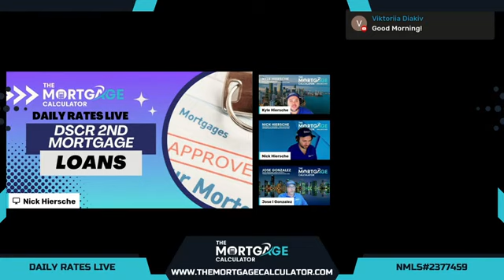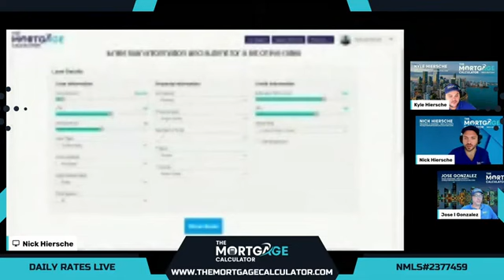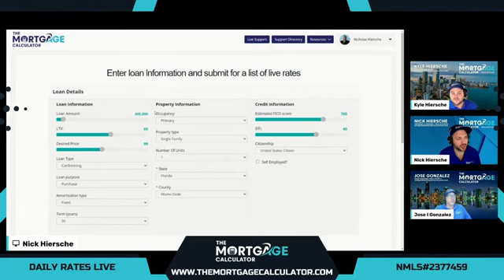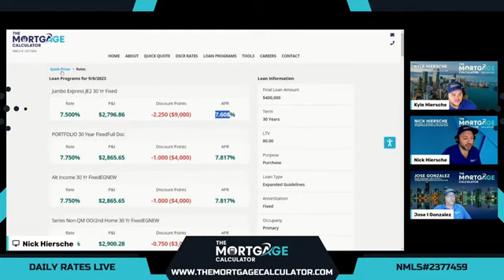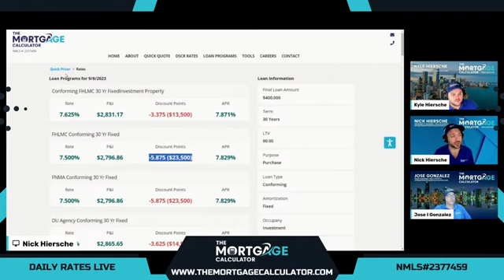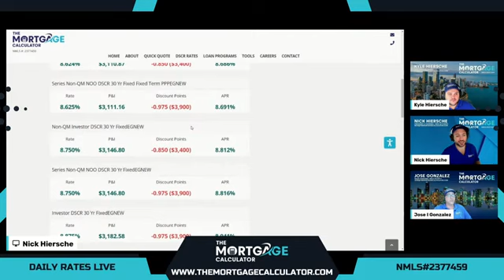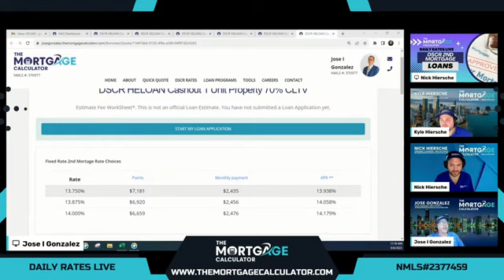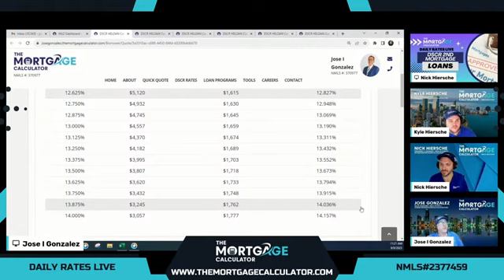Shocking Truth About DSCR Loans: How To Double Your Property's Equity Fast!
Are you ready to unlock the hidden potential of your real estate investments? In this eye-opening video, we reveal the shocking truth about DSCR loans and how you can use them to double your property's equity in record time!

🌟 What You’ll Learn:

What DSCR (Debt Service Coverage Ratio) loans are and how they work
The key benefits of using DSCR loans for maximizing your property’s equity
Proven strategies to leverage your investments and increase cash flow
Real-life examples of investors who have successfully doubled their equity using DSCR loans
✨ Don’t miss out on this opportunity to transform your real estate strategy! Tune in now to discover how DSCR loans can be a game changer for your property portfolio.

Help other investors uncover this valuable information. Got questions or insights? We’d love to hear from you in the comments!

About The Mortgage Calculator:

The Mortgage Calculator is a licensed Mortgage Lender (NMLS #2377459) that specializes in using technology to enable borrowers to access Conventional, FHA, VA, and USDA Programs, as well as over 5,000 Non-QM mortgage loan programs using alternative income documentation!

Using The Mortgage Calculator proprietary technology, borrowers can instantly price and quote thousands of mortgage loan programs in just a few clicks. The Mortgage Calculator technology also enables borrowers to instantly complete a full loan application and upload documents to our AI powered software to get qualified in just minutes!

Our team of over 350 licensed Mortgage Loan Originators can assist our customers with Conventional, FHA, VA and USDA mortgages as well as access thousands of mortgage programs using Alternative Income Documentation such as Bank Statement Mortgages, P&L Mortgages, Asset Based Mortgage Programs, No Ratio CDFI Loan Programs, DSCR Investor Mortgages, Commercial Mortgages, Fix and Flip Mortgages and thousands more!

Our Mortgage Loan Originators are trained to be loan consultants to guide borrowers throughout the entire loan process. A licensed Loan Officer is only a phone call or zoom meeting away and always available to assist borrowers throughout the loan application process all the way to closing. To apply for a mortgage please visit our Quick Mortgage Quote

The Mortgage Calculator is a registered DBA of Mortgage Calculator Company LLC. NMLS ID #2377459. Programs and rates are subject to change without notice. Mortgage Calculator Company LLC is licensed in the following states that require specific licensing disclosures: AZ (#1040352), CA CFL (60DBO-171188), GA Georgia Residential Mortgage Licensee (#2377459), IL MB.6761755 Illinois Department of Financial and Professional Regulation, Division of Banking, 100 West Randolph, 9th Floor, Chicago, IL 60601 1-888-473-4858. Not licensed or conducting business in New York.